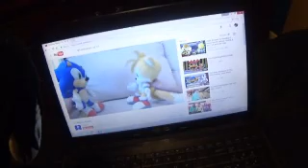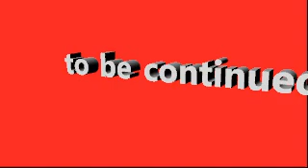SAO:JiF994 Plush series fight of finale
Read here
this is finales of season 1